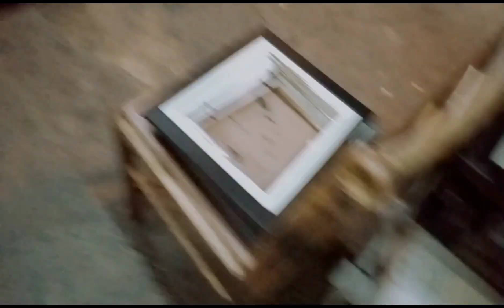NAPAGALITAN SI LEA TRINIDAD